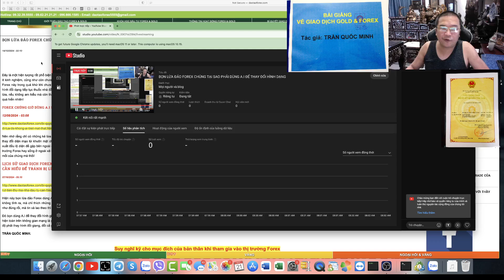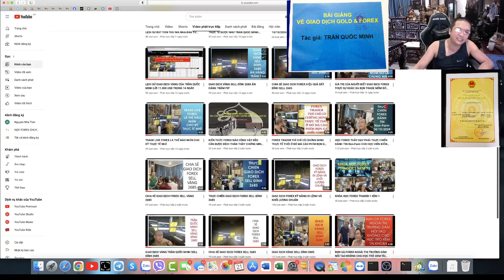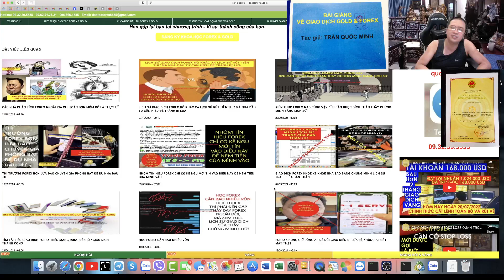BỌN LỪA ĐẢO FOREX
Tôi chia sẻ Forex với những giá trị thực tiễn của chính minh, bằng năm tháng khổ luyện để có thể đạt được và chứng minh những giá trị này, cho cộng đồng cùng mọi nhà đầu tư Forex cùng theo dõi đánh giá, và kiểm chứng giá trị thực tế. Không những vậy còn cho cộng đồng cùng mọi nhà đầu tư Forex thấy rõ được nhửng góc khuất của thị trường Forex, để cộng đồng cùng mọi nhà đầu tư Forex hiểu rõ được những thực tế này!
TRẦN QUỐC MINH NÀY ĐÀO TẠO FOREX CHỨ KHÔNG RẢNH NHẬN ỦY THÁC HAY COPPY TRADE NHÉ
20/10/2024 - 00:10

Những sự thật được đích thân thầy Trần Quốc Minh chia sẻ, tại web này, được chia sẻ mà ngoài kia không một nơi nào dám cho các nhà đầu tư Forex biết, vì đơn giản đây là những thực tế mà cộng đồng cùng mọi nhà đầu tư Forex, khi trải nghiệm thực tế có va vấp, có thời gian mới nhìn nhận được những vấn đề này!

 Thầy Trần Quốc Minh chia sẻ những góc khuất này để cảnh tỉnh ngoài thị trường, cũng như cho mọi nhà đầu tư Forex hiểu rõ, còn khi tham gia vào thị trường Forex này, bản thân từng nhà đầu tư Forex, thích nhìn nhận thế nào, đó là quyền của các bạn, xong sự thật vẫn mãi là sự thật, đã được bọn lừa đảo Forex, bọn không có khả năng áp dụng thực tiễn, chúng đem ra để lòe bịp nhà đầu tư Forex còn non, cũng như chưa hiểu rõ về thị trường Forex này.

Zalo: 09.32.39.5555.